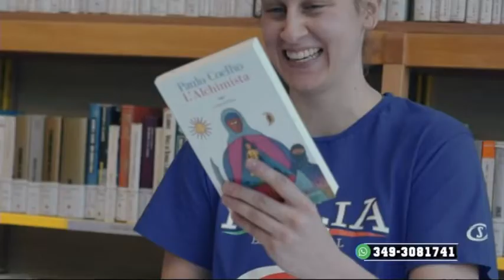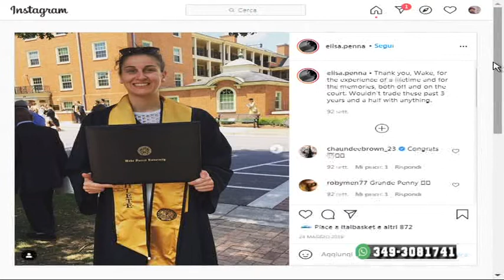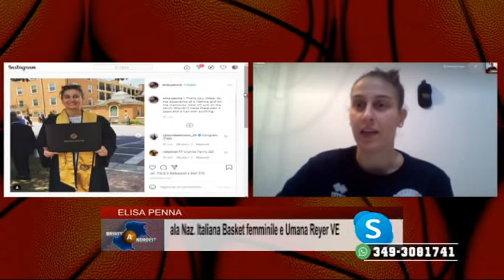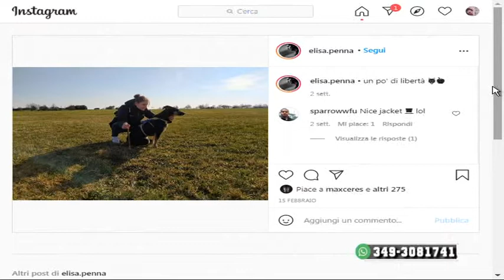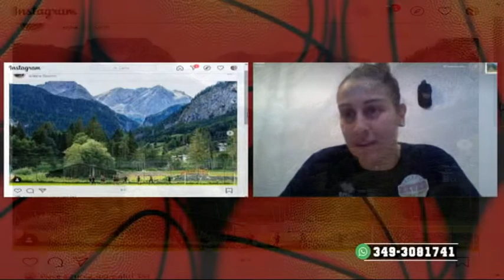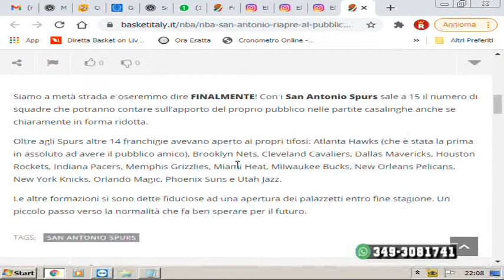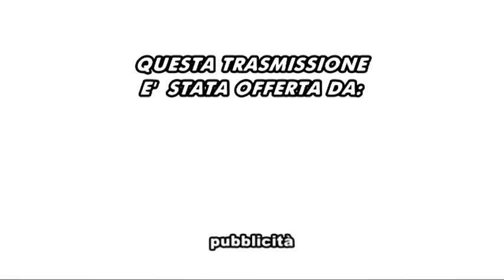BASKET A NORDEST | 2 MARZO 2021